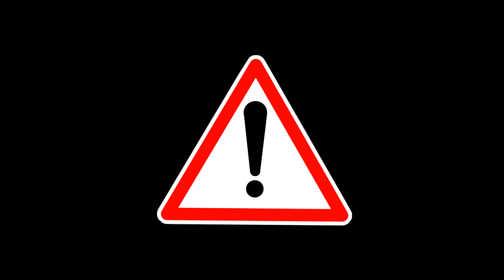Wie bekommt man die 3 Bälle in Call of Duty WW2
Moin Leute ein Video in alter Frische ein neues Video.

Tema: Call of Duty WW2